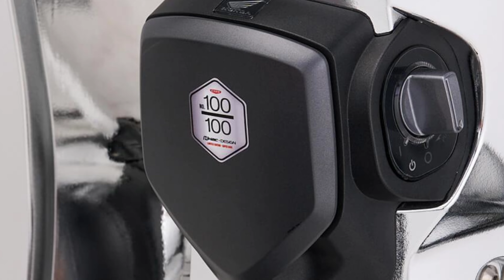Honda Super CUB 125i Disney 100 Limited Edition